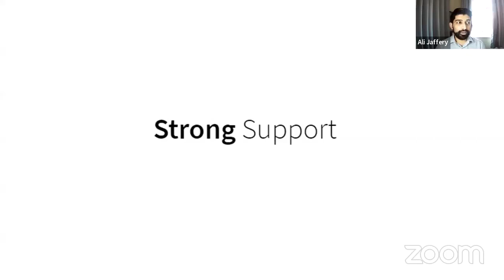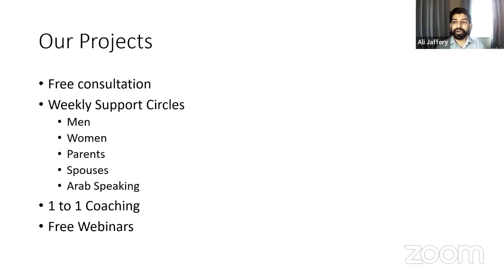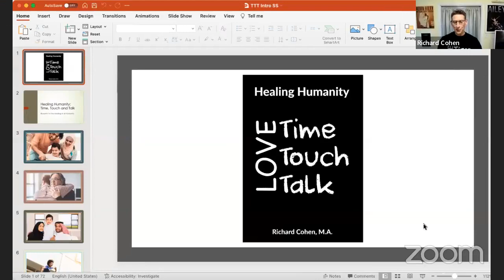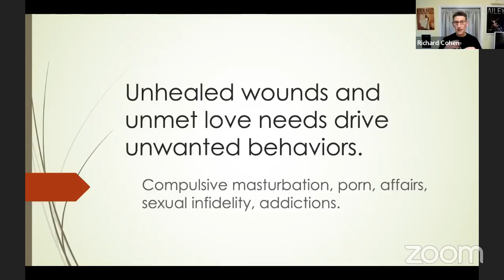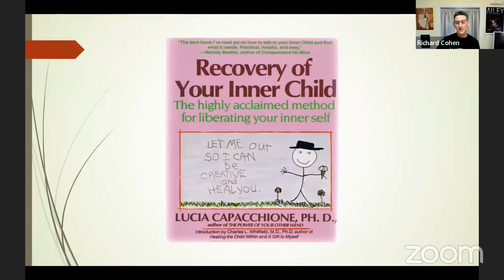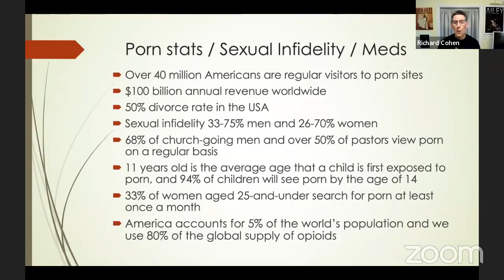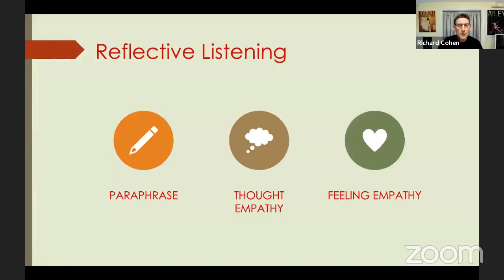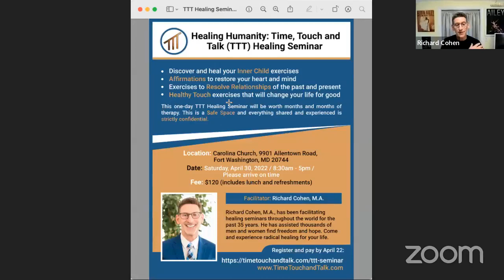Webinar with Richard Cohen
We are grateful to be joined by Richard Cohen, who is well known in the community. In this webinar, we discuss his latest book:

Time: 5 pm GMT (1 pm EDT)
Richard Cohen, M.A., is a psychotherapist, educator, and author who travels throughout the United States, Europe, Latin America, and the Middle East teaching about marital relations, communication skills, parenting skills, healing from sexual abuse, and understanding gender identity and sexual orientation issues. Over the past 30 years, he has helped hundreds in therapy and thousands through healing seminars, as well as trained over 6,000 physicians, psychologists, counsellors, and ministry leaders on how to assist those dealing with gender identity and sexual orientation concerns.

Cohen is the author of five books that have been translated into twelve languages. He founded the International Healing Foundation (IHF) in 1990 and is currently the president and co-founder of Positive Approaches To Healthy Sexuality (PATH). Based in the Washington, D.C. metropolitan area, PATH offers counsellor training programs, family healing sessions, consultations, resource materials, and speaking engagements. Cohen is a frequent guest lecturer on college and university campuses, and at therapeutic and religious conferences.

Cohen holds a Bachelor’s degree from Boston University and a Master’s of Arts degree in counselling psychology from Antioch University. He has worked in child abuse treatment services, and individual, couples, and family therapy services. For three years, he worked as an HIV/AIDS educator for the Seattle, Washington chapter of the American Red Cross where he authored a statewide curriculum for foster parents and health care providers dealing with HIV infected children.

Cohen has been interviewed by newspapers, radio and television media including appearances on 20/20, Jimmy Kimmel Live, Larry King Live, The O’Reilly Factor, CNN, and other news outlets throughout the world. He lives in the Washington, D.C., metropolitan area with his wife of thirty-nine years, while his three adult children are making their mark in the world.